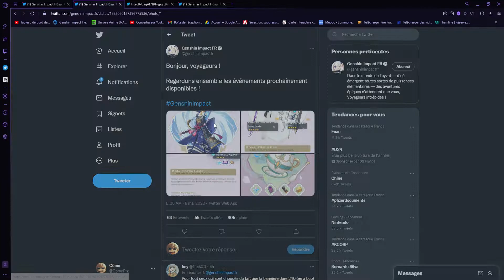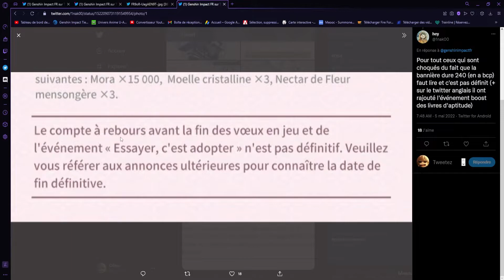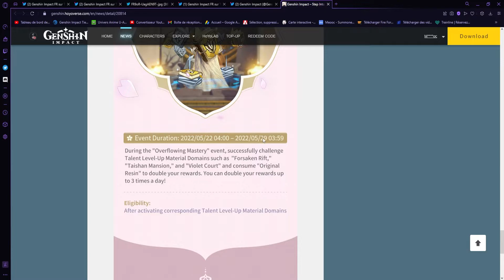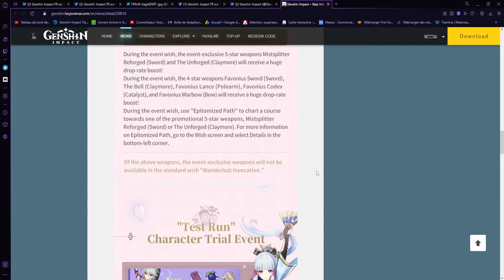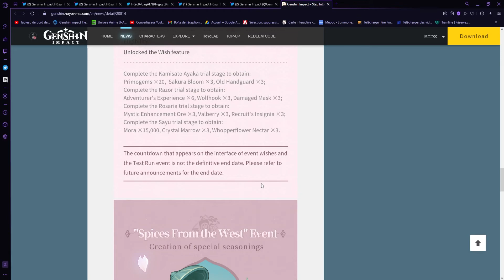UN RETARD DE 240 JOURS POUR LA 2.7 DE GENSHIN IMPACT ?! [FR]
Mauvaise nouvelle !
La 2.7 ne risque pas de voir le jour avant un petit moment 😥